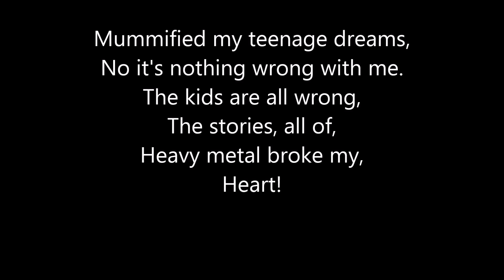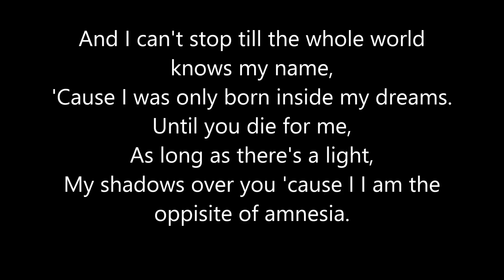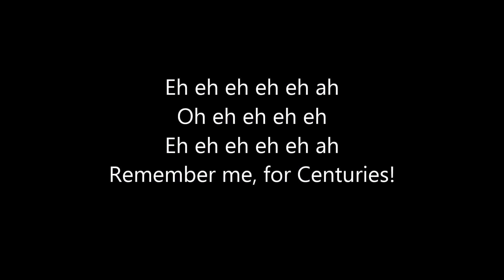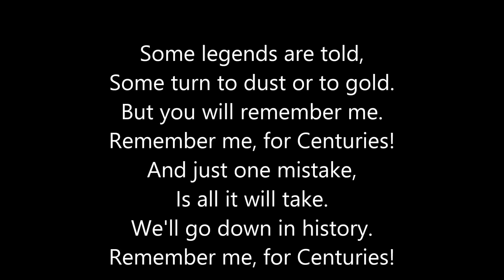Centuries: Fall Out Boy Lyrics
This is a lyric video on Centuries